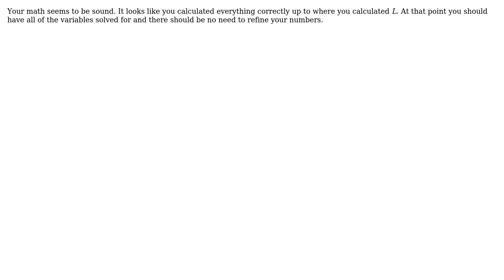Engineering: Filter Area for given flow rate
With thanks & praise to God, and with thanks to the many people who have made this project possible! | Content (except music & images) licensed under CC BY-SA | Music | Images & others | With thanks to user Rick user idkfa user Air and the Stack Exchange Network Trademarks are property of their respective owners. You are responsible for your own actions.